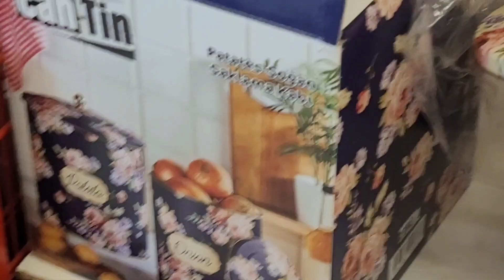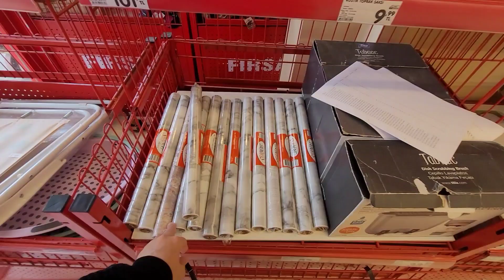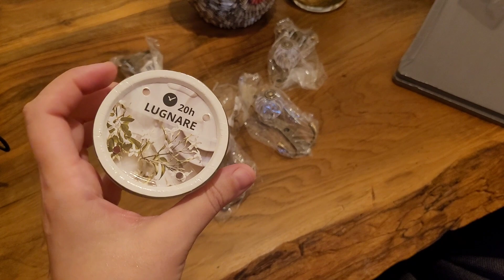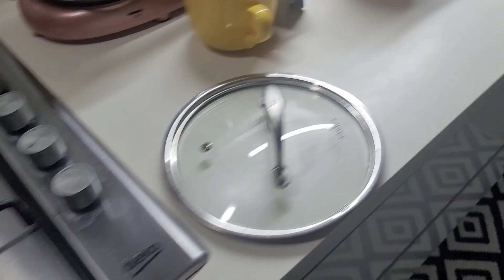YENİ HALİNE BAYILDIM👏 EV İLE YENİ PLANLARIM | ÖNCESİ&SONRASI⁉️ KOÇTAŞ ALIŞVERİŞİ‼️GÜNLÜK VLOG